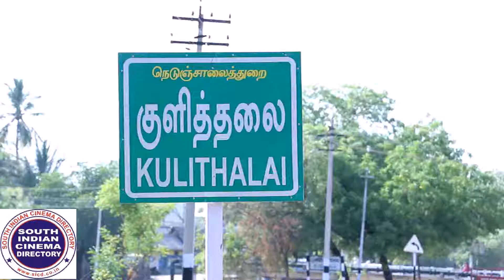Family members in yoga art in the village 01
கரூர் அருகே குளித்தலையை அடுத்த மருதூர் கிராமத்தில் யோகா கலையில் சிறந்து விளங்கும் குடும்பத்தினர்கள் – உலக யோகதினத்தில் சிறப்பு ஸ்டோரி

கரூர் மாவட்டம் குளித்தலை தாலுக்கா மருதூர் கிராமத்தில் வசித்துவரும் விவசாய குடும்பத்தை சார்ந்த தங்கராஜ்-மூக்காயிஅம்மாளுக்கு இளைய மகனான செந்தில்முருகன் யோகா கலையில் பயிற்ச்சிபெற்றவர். இவரது மனைவி குணவதிக்கும் இந்த கலையை கற்றுதந்ததோடுää இவர்களுக்கு பிறந்த இரண்டு பெண் குழந்தைகளான யாழினிஸ்ரீää அபர்ணாஸ்ரீ இவர்களுக்கு சிறுவயது முதலே யோகா பயிற்சியில் ஈடுபடுத்தியுள்ளார்.  7 வயது முதலே பள்ளிகளில் நடத்தப்படும் விளையாட்டுபோட்டிகளில் பல பரிசுகளையும், மாவட்ட அளவிலான போட்டிகள், மாநில அளவில் தமிழ்நாடு விளையாட்டு மேம்பாட்டு ஆணையம் தமிழ்நாடு ஒலிம்பிக் சங்கம். இந்திய யோகா சம்மேளனம் இணைந்து நடத்தப்பட்ட யோகாசன சாம்பியன் போட்டியில் 7 முதல் 8 வயதுடைய பிரிவில் 4ஆம் வகுப்பு படிக்கும் போது அபர்ணாஸ்ரீ மாநில அளவில் முதலிடம் பெற்றார் என்பது குறிப்பிடதக்கது.

யோகா பயிற்சி போட்டிகளில் முதலாவது இரண்டாவதாக இந்த சகோதரிகள் பல கோப்பைகள், சான்றிதழ்கள், தங்க மெடல்களை பரிசாக பெற்று வீட்டில் குவித்துள்ளனர். தற்போது குளித்தலை அரசு மகளிர் மேல்நிலைப்பள்ளியில் 8ஆம் வகுப்புää 7ஆம் வகுப்பு படித்துவரும் இந்த சகோதரிகள் உலக அளவில் நடத்தப்படும் போட்டிகளில் நாங்கள் கலந்துகொண்டு வெற்றிபெற்று நாட்டிற்கு பெருமை சேர்ப்போம் என்று உறுதியளித்துள்ளனர். இவர்களது தந்தை செந்தில்முருகன் அனைத்து மக்களும் யோகா பயிற்சி கற்றுக்கொண்டால் நோய்நொடியின்றி மருத்துவரை அனுகாமலேயே ஆரோக்கியமோடு வாழலாம் என பேட்டி அளித்தார். தனது அண்ணன் மகள் 2 வயதுடையவருக்கு யோகா கற்றுகொடுத்து வருகிறார்.

This News Covered From Karur District Reporter (Tamil) From South Indian Cinema Directory.